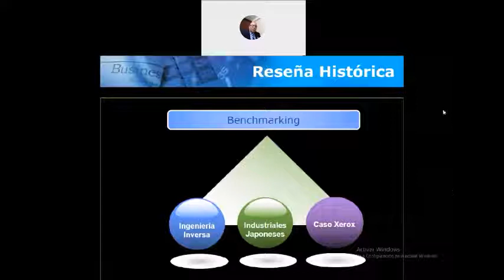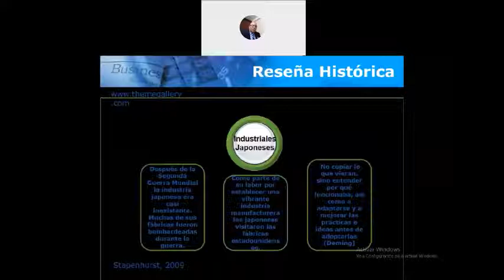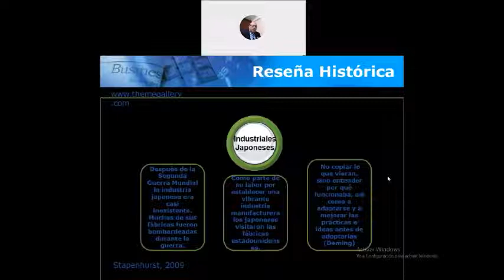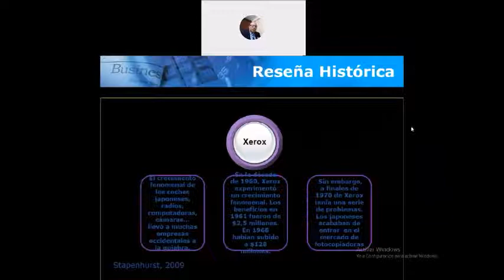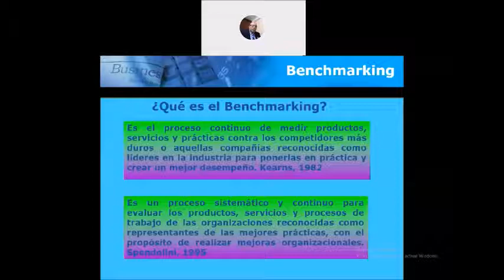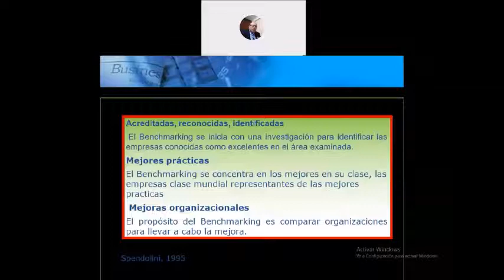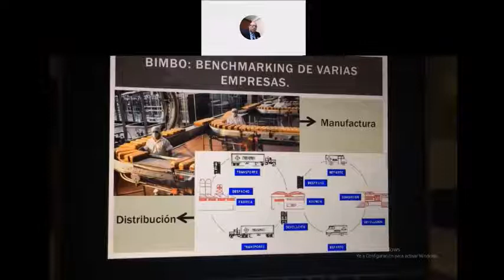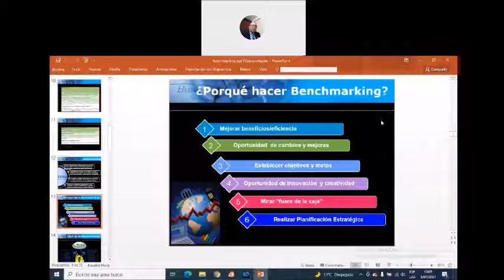Benchmarking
Este video muestra las características de benhmarking y su utilidad en las empresas